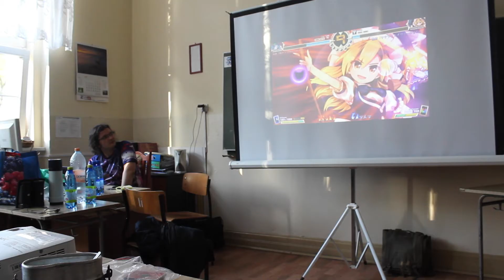TETCON 2015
Sprzęt:
GoPro 3+
Rode VideMicPro
IMG Stage Line
Obiektywy:
FIsh Eye , KIt , 50mm
Produkcja: Oliwia Wrona , Maciej Ostrowski
Materiał zrealizowany na stronę MIM GDAŃSK